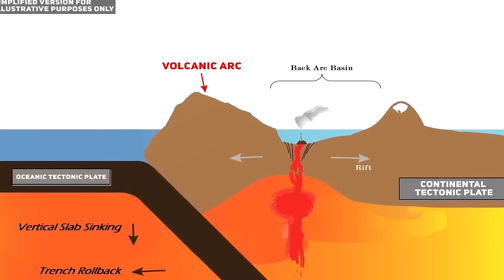The You Yangs: How Tasmania's Collision with Australia Created Massive Volcanic Mountains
The You Yangs are somewhat of an enigma to many Melburnians. Some say it's a volcano that erupted long ago, and others just have no idea what they're looking at. In this video, we clear that and many other questions. The You Yangs are a byproduct of the continent-to-continent collision that occurred some 430 million years ago between the microcontinent of Tasmania and Western Victoria. Mighty mountain ranges were constructed as result of this collision, and along with this, a vast amount of magma began to upwell towards the conclusion of the collision, with it leaving behind some incredible features to marvel at in present day, after erosion has wittled kilometers worth of overburden down, and several rifting events have worked to thin out the one dramatically thickened crust here.